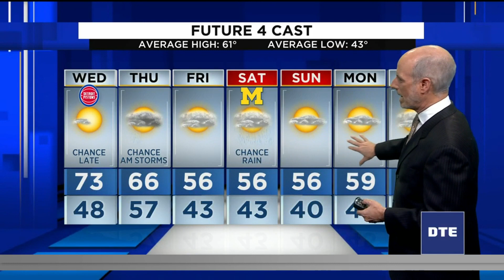Metro Detroit weather brief for Oct. 19, 2021 -- 6 p.m. update